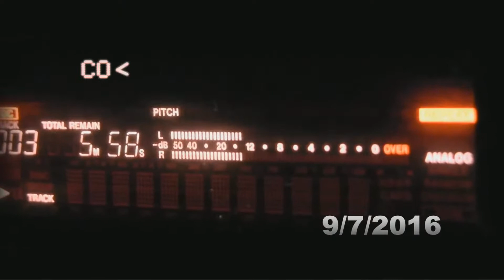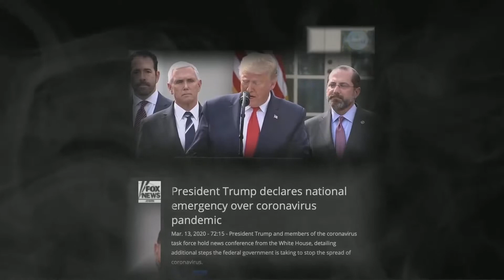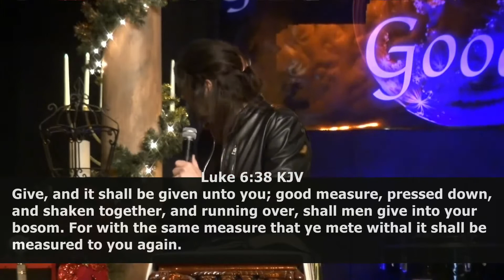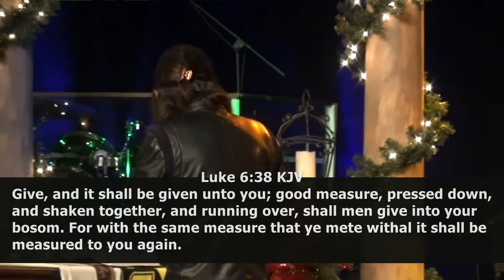Robin D. Bullock (APRIL 23, 2022) Prophetic Vision: "Worship" | The Eleventh Hour S11 #5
"Robin is a born again Christian, notable author, and teacher. He operates heavily in the Prophetic realm. His latest books are "God Is Absolutely Good!" & “The Pool and the Portal.” God has used this unique anointing to place Robin in very strategic positions to teach His mighty Word! God has always used Robin and the Prophetic anointing on him in connection with music.

to see latest message PROPHETIC WORD!